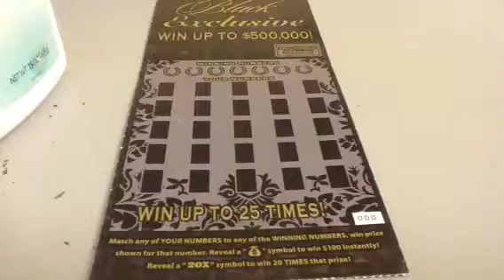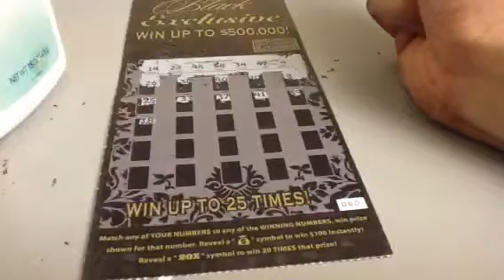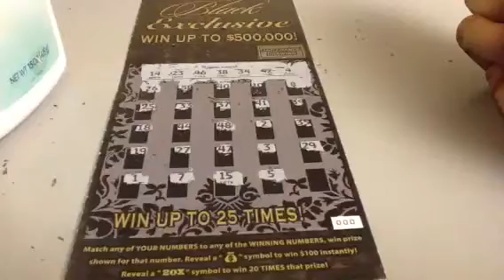Arizona Black Exclusive Scratch Off, Show